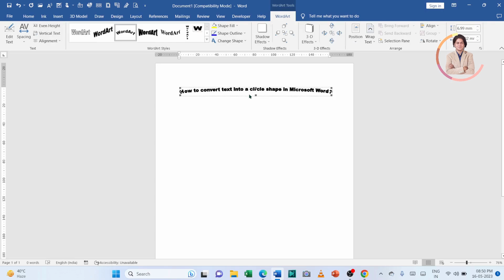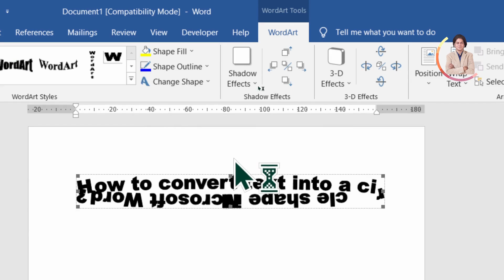How to convert text into a circle shape in Microsoft Word?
In this video we will learn that How to convert text into a circle shape in Microsoft Word?

I will upload some more basics of MS word convert text into circle shape, in my upcoming videos. If you need any help with the related topic so kindly write it on comment section.

Keep watching.
Keep learning.

 thanks @LearnBasics